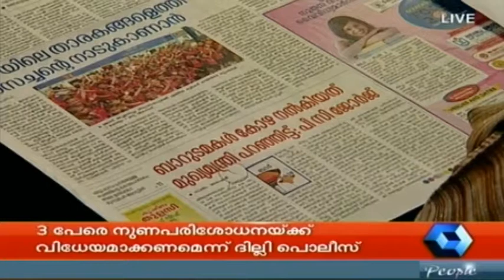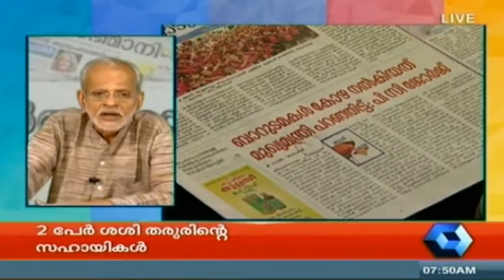Varthamanam വർത്തമാനം | 15th May 2015 | Highlights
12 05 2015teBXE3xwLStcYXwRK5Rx